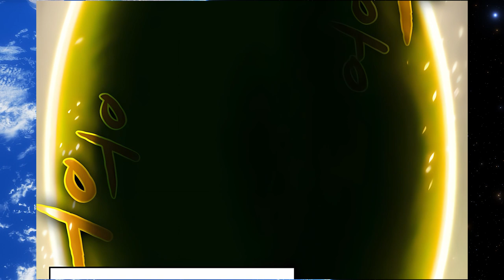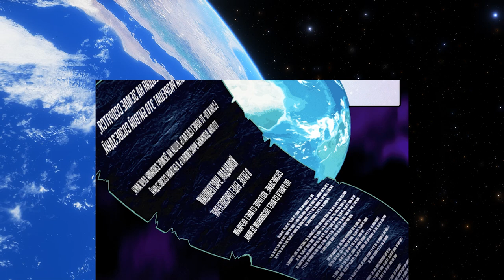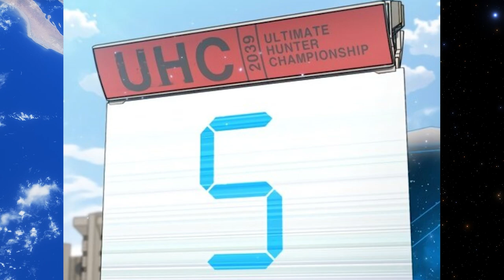He trained in another world for thousands of years and reincarnated to save the earth | Manhwa Recap